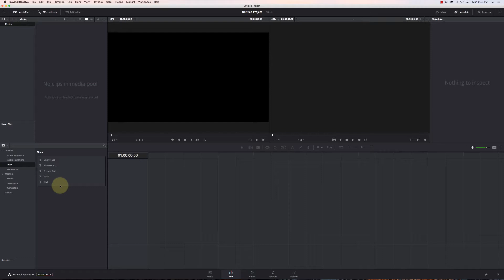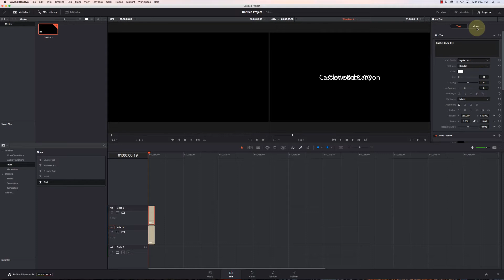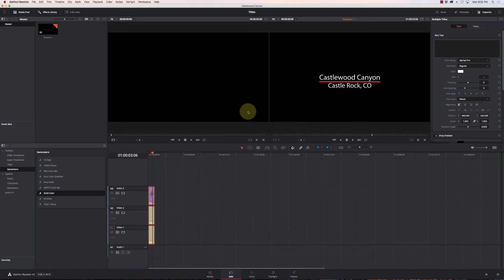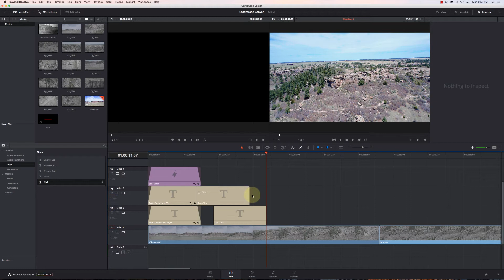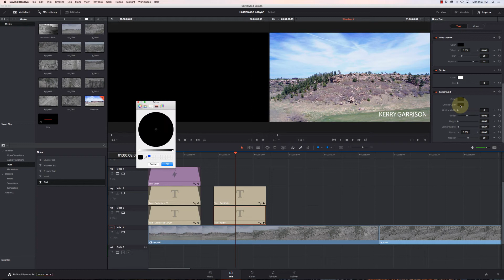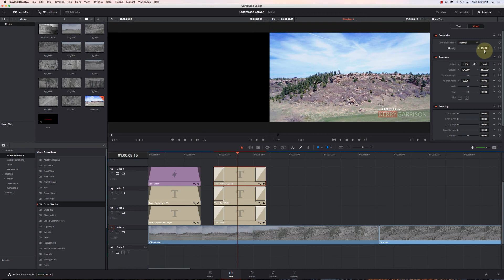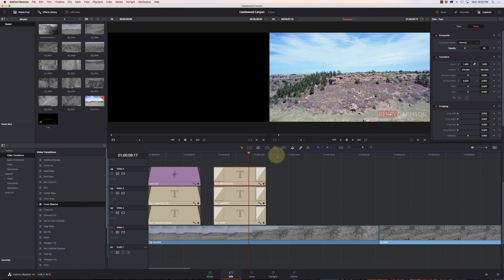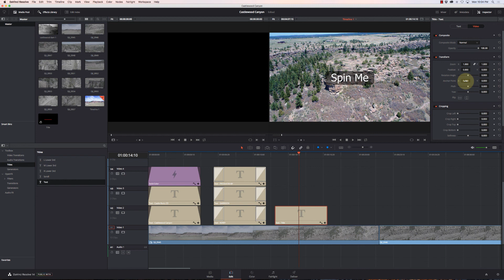Davinci Resolve 14 - Working With Titles Part 2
Begin working with text titles in Davinci Resolve v14.